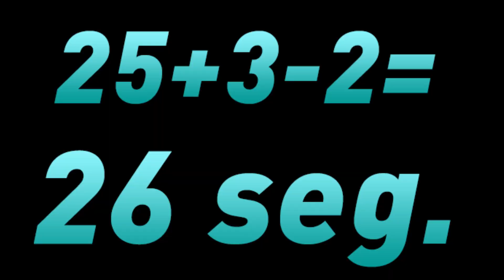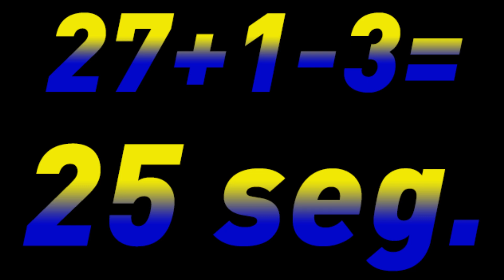Fútbol Challenge Vs toor_89 Vs iGAOR.